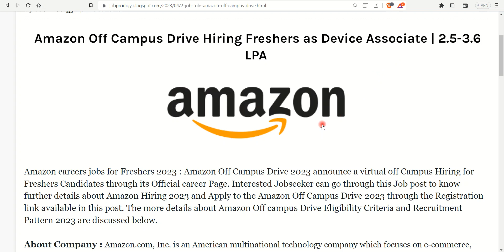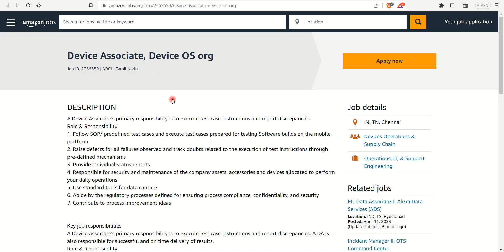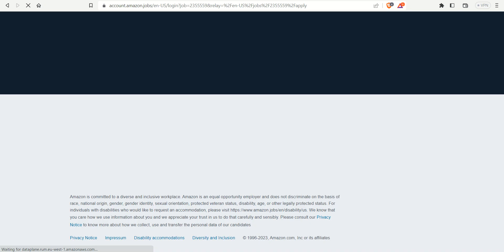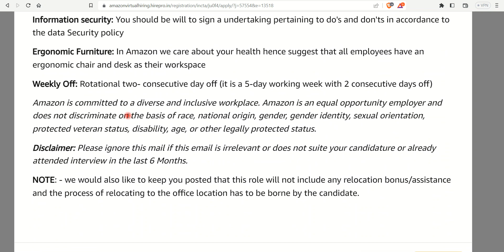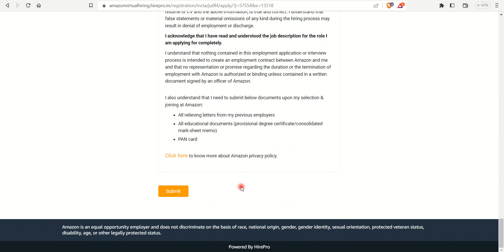2 Job Role | Amazon Off Campus Drive Hiring Freshers as Device Associate | 2.5-3.6 LPA WFM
2 Job Role | Amazon Off Campus Drive Hiring Freshers as Device Associate | 2.5-3.6 LPA

Apply Link For QSS Technosoft:-
Ericsson Off Campus Mass Hiring as Associate Engineer | 4-6 LPA

Software Engineer Job For Fresher
Engineering Job For Fresher
Latest Vacancy For Engineer Student

Ericsson Job
Fresher TCS Job
Tata Steel job 2023
Tata Steel job for Fresher
Fresher Job For Engineering
Private jobs for freshers
Electronics Jobs